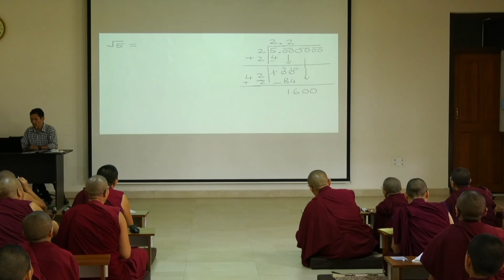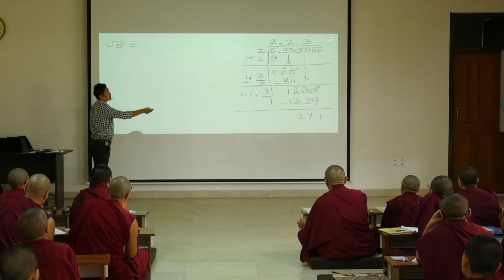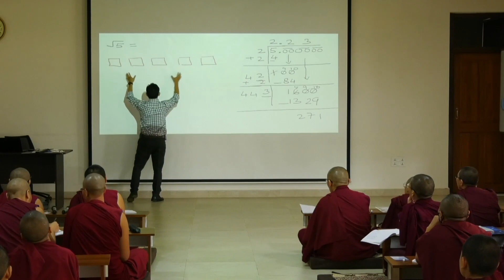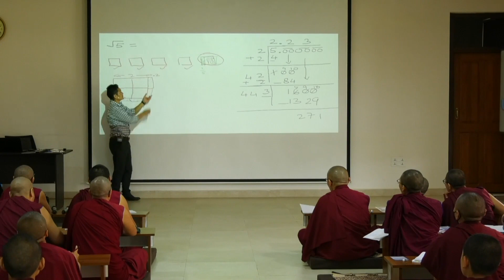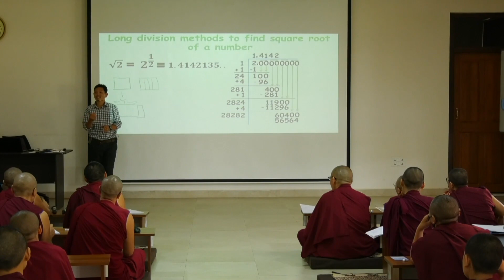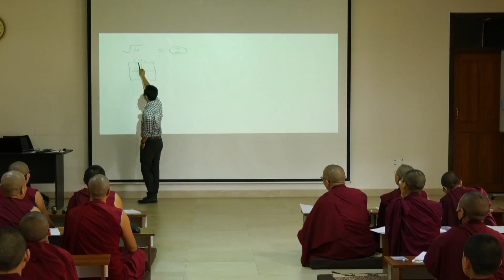Math Lesson 3: (3 of 6) Practice/examples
ETSI Summer Program for Nuns 2022 - Math Day 1 Session 2